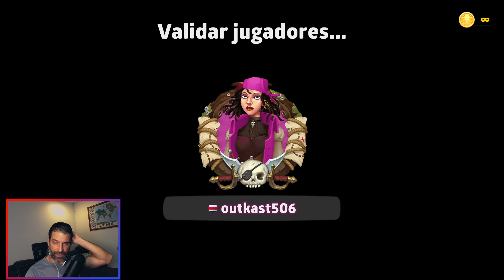Mapas más jugados 2023 #8 - Risk Global Domination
Ajustes:
Tipo - Dominación global
Modo de juego - Apocalipsis Zombie
Mapa - Ciudad en el río [Avanzado]
Posicionamiento - automática
Temporizador - 60s
IA Dificultad - Experto
Bono de tarjeta - Progresivo
Tiradas de dados - Ataque Equilibrado
Alianzas - Encender
Niebla de guerra - Apagar
Ventiscas - Encender
Comportamiento de inactividad - Automático
Portales- Inestable